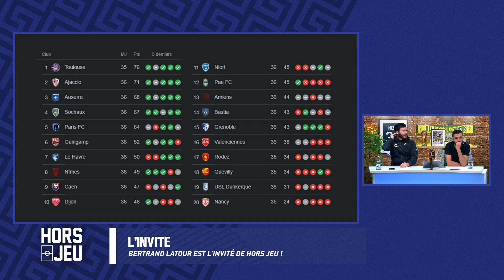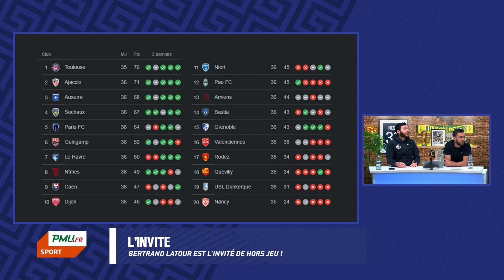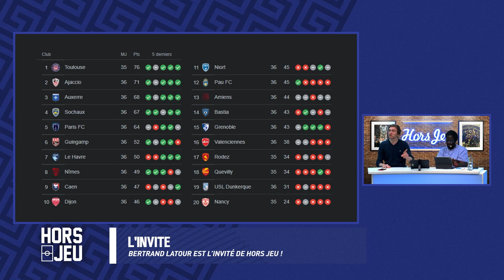LIGUE 2, FOCUS EXPRESS SUR LA COMPETITION ⚽️ !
Pour s'inscrire sur PMU Sport et bénéficier jusqu’à 100€ offerts avec le code BRUCE, c'est par